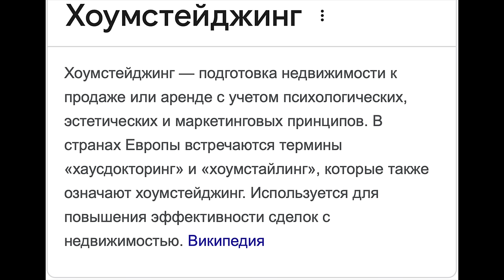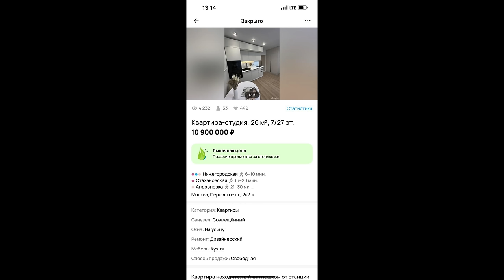КАК ЛИХО В МОСКВЕ РУБЯТ ДЕНЬГИ НА ЖИЛОЙ НЕДВИЖКЕ. ЧТО ТАКОЕ ХОУМ-СТЕЙДЖИНГ И ПОЧЕМУ ЭТО ПОКУПАЮТ?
Реклама. ИП Бокова К.Я. ИНН 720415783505 erid: LjN8KLSzQ
Узнать больше о бизнес-седане Dongfeng Aeolus Shine Max вы можете по ссылке
Выберите свой Dongfeng Aeolus Shine Max из наличия у официального дилера на выгодных условиях
Реклама. ООО "МОТОРИНВЕСТ" ИНН 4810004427 erid: LjN8KWzTG
Хотите купить или продать кв в Москве и области? Вам нужна помощь профессионал и грамотна консультация? Обращайтесь:
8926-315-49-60 свяжу вас со специалистом.
Хоум-стейджинг это еще что такое? Такая была моя реакция на письмо от героя выпуска. Но пообщавшись я понял, что тема интересная и её нужно снимать. Ранее мы снимали сюжет про Флиппинг а вот тема стейджинга это новинка на рынке, но всё относительно. В этом выпуске мы ее детально разберем на живых примерах и в цифрах. Вы будете в шоке увидев на чем и сколько сегодня зарабатывают люди занимаясь жилой недвижимость, но как бизнесом!
Тайм коды:
00:00 О чём выпуск?
02:00 Главный герой - мой рыжий брат. Что такое холм-стейджинг простыми словами? Люди покупают готовые квартиры с отделкой не для жизни, а для заработка.
10:53 Признайтесь... Захотели?
12:46 Идём смотреть 1-ый объект. Так вяглядит доступное жильё в новом доме в Москве по современным меркам. Кажется смешным, а люди и в таком живут... Помните?
15:32  Всё в деталях: цена покупки, вложения и чистые доходы. Разобрали всё самое важное.
31:06 Идём смотреть 2ой объект. Дом новый, а свиньи старые...
Цена покупки и всё в деталях в цифрах.
41:15 Мой ответ тем, кто не во что не верит.
42:40 Смотрим 3ий объект. Двушка 49 метров куплена для сдачи в аренду, но по верху рынка. И тут тоже всё в цифрах разобрали.
51:00 Пикантная история... девочки репетиторы по биологии сняли квартиру, но оказалось, что они не учителя 😅
53:53 Напомни людям, откуда деньги? Планы на ближайшее будущее.